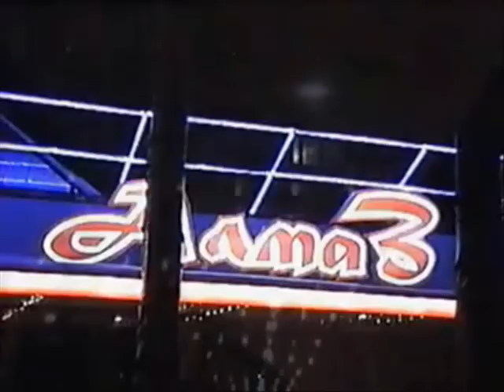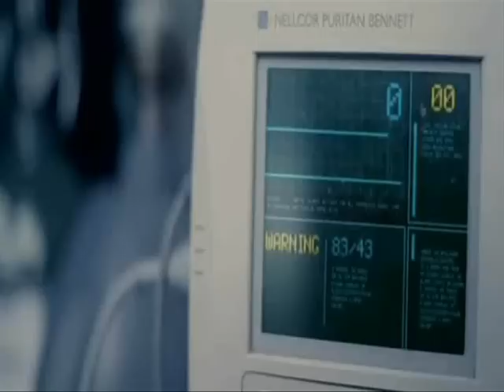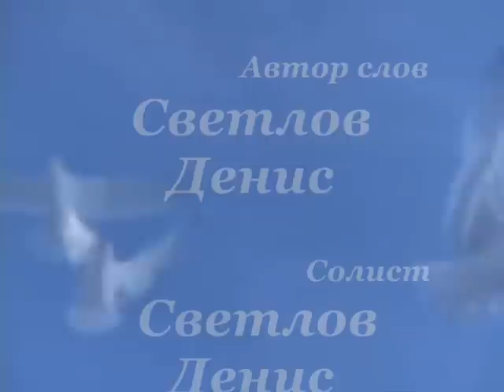DeN_-_18_gramm (The Love Story)